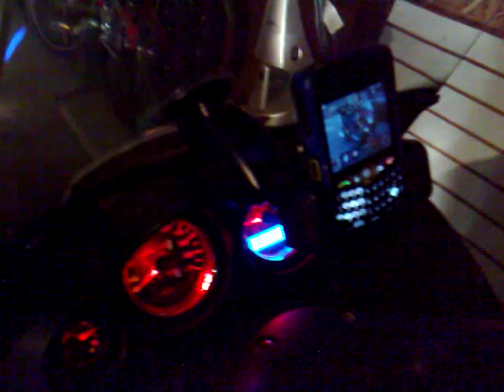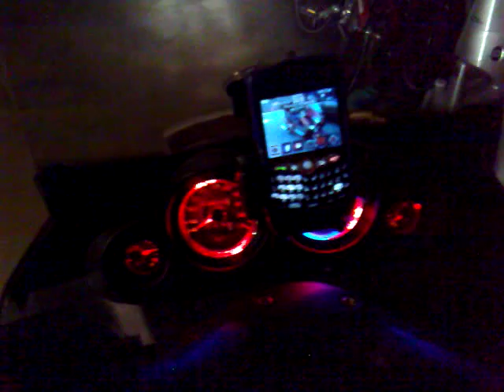250 cc chinese scooter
this is my first video and i made upgrades on the chinese scooter specially on the safety areas, like the rear stop/tail lights and turn led lghts, also add cell phone holster with an Motorola S705 stereo Bluetooth with an extention cable add to a factory mp3 / FM radio system speakers.
the upcoming second video will be where and how to change the gear oil on this scooter.
the third video will be how to change the engine oil and type of oil to be use.
The forth video the troubleshooting
please don't loose hope on this chinese scooters